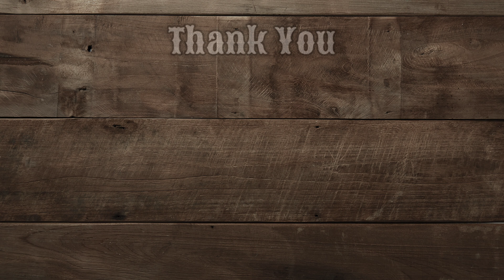Kayley Bishop "Sunday Best" at Southern Fellow's Songbirds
Watch @KayleyBishop perform "Sunday Best" at Songibirds, Central Florida's only Nashville-style listening room experience! Southern Fellow is showcasing today's top songwriters at Sugar Works Distillery in New Smyrna Beach, FL. Come see where music is made and be part of the magic!

Here at Southern Fellow, we bring food and music together in a uniquely delicious way. There are no followers here! We are a family of artists, music lovers, music industry professionals, and foodies.

Feel like moving to Florida? Our family member Michael Lowe will help you find your dream home. Whether you are moving down the street or across the country, give Mike a call or email!

Take the first step to a new home with Mike!

Would you believe me if I told you some of the best spirits you could possibly ask for are in Florida? They are! Check out Sugar Works Distillery in New Smyrna Beach, FL. They make some of the best all-natural spirits and cocktails in the world. I personally recommend their Callalisa Creek Whiskey.